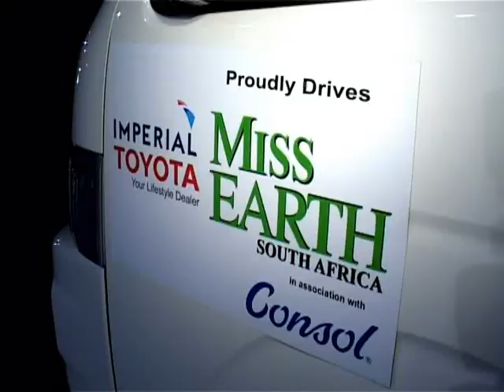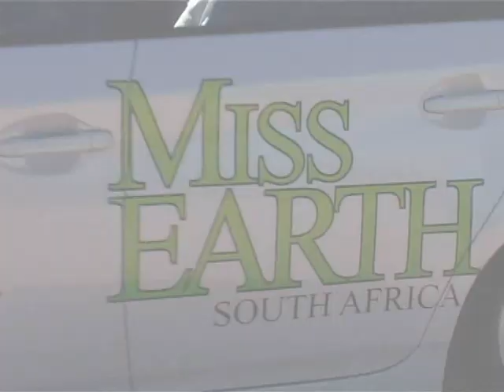Kruger Highlights 2010